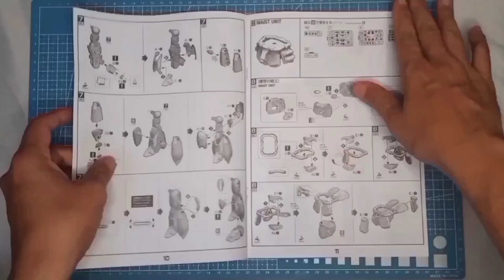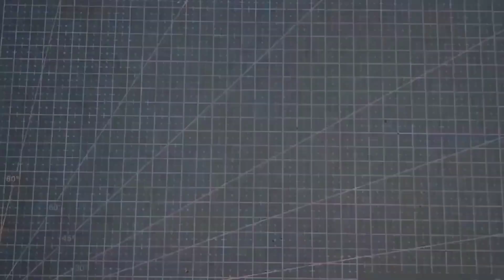WIZARD GUNNER ZAKU PHANTOM MODEL REVIEW